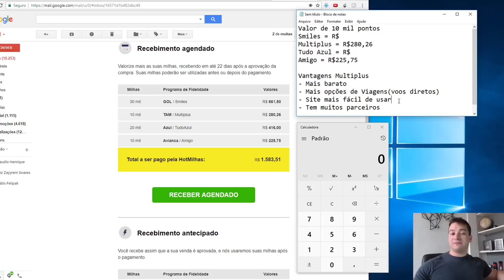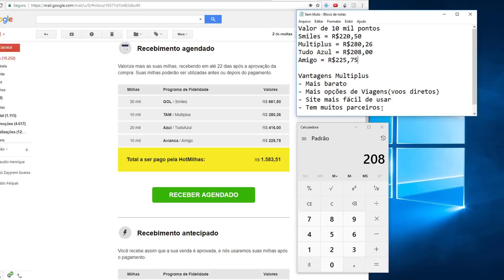QUAL O MELHOR PROGRAMA DE FIDELIDADE PARA ACUMULAR MILHAS AÉREAS?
O melhor programa de fidelidade para acumular milhas aéreas é o que te dá mais benefícios e o que tem mais parceiros.

O Multiplus é o que proporciona maiores vantagens nesse quesito.

Vantagens Multiplus
- Mais barato
- Mais opções de Viagens(voos diretos)
- Site mais fácil de usar
- Tem muitos parceiros

Valor de 10 mil pontos no dia do vídeo segundo o site Hotmilhas:
Multiplus = R$280,26
Amigo = R$225,75
Smiles = R$220,50
Tudo Azul = R$208,00

Aprenda a trabalhar no incrível mercado de compra e venda de milhas aéreas